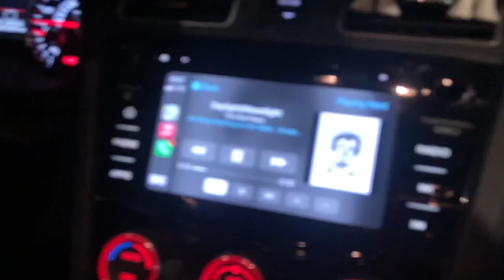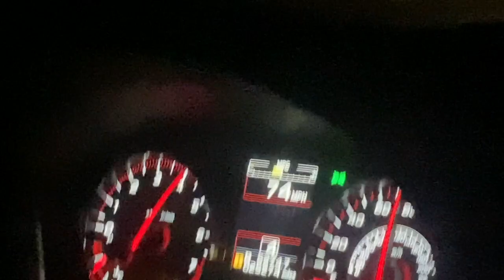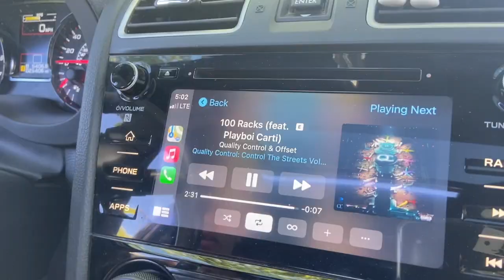Pajaro Valley vs Watsonville High (vlog#5)